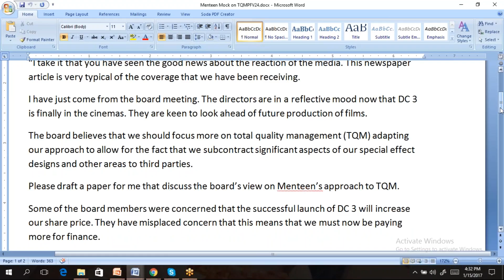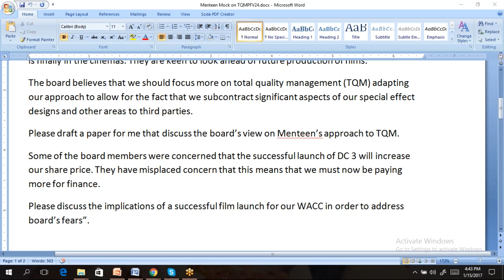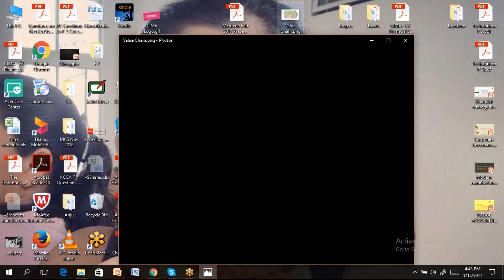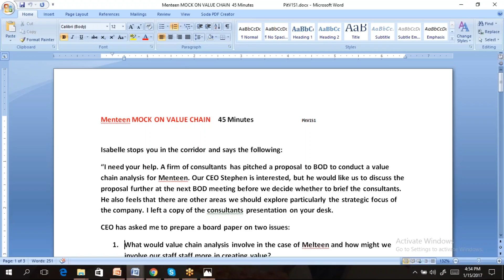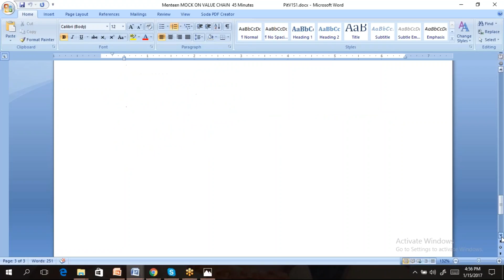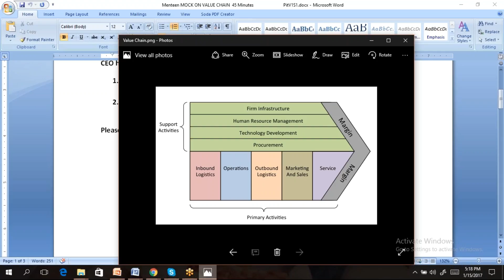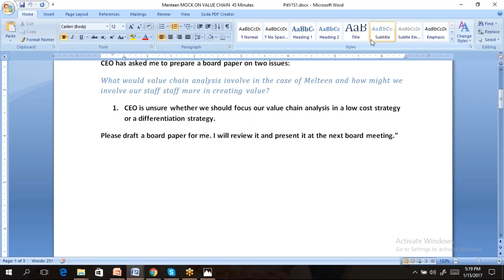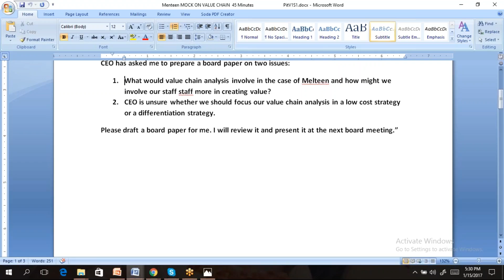2017 01 15 16 31 Meet Now